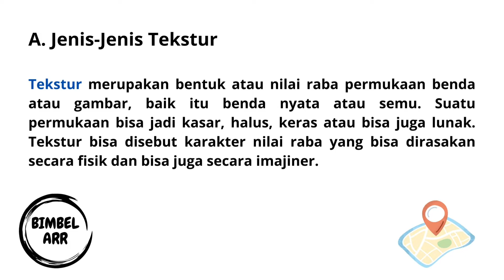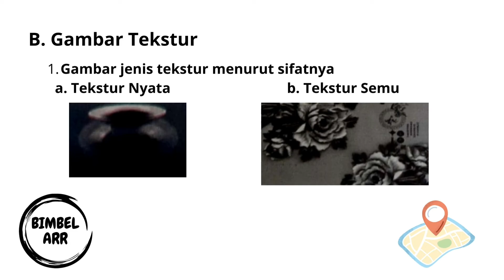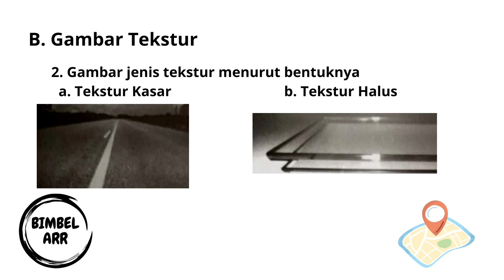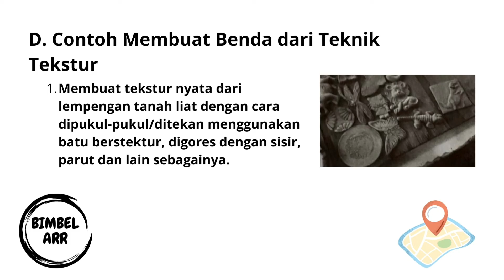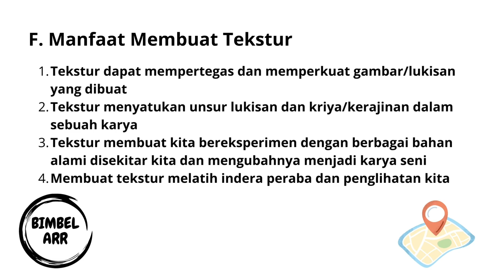Seni Rupa Kelas 4 BAB 3 Bereksperimen dengan Tekstur Kurikulum Merdeka